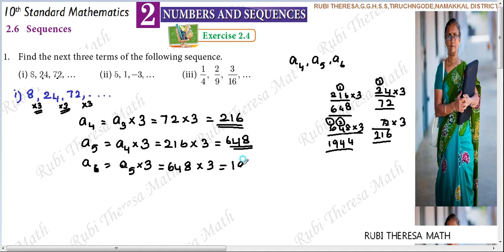10th Maths _ Samacheer Kalvi _Chapter 2 _ Numbers&Sequences _ Exercise 2.4 _ Sum 1